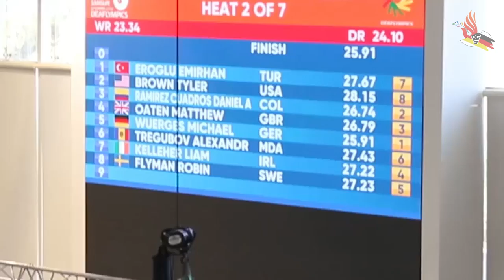7. Wettkampftag mit Sportschießen, Golf, Tennis, Fußball, usw.